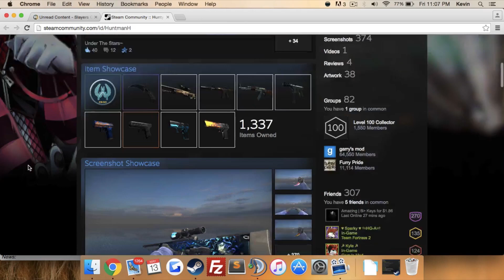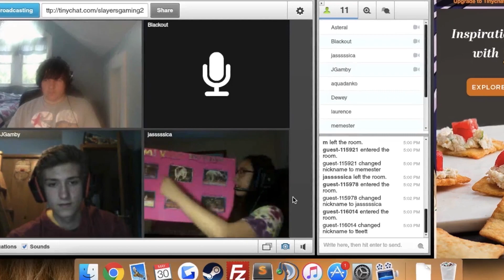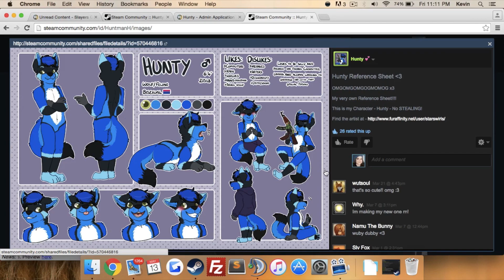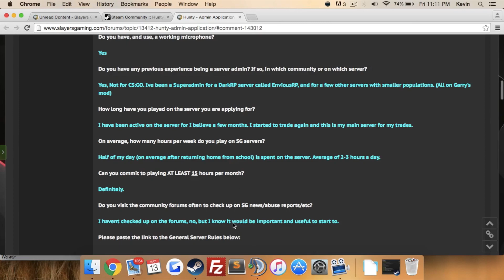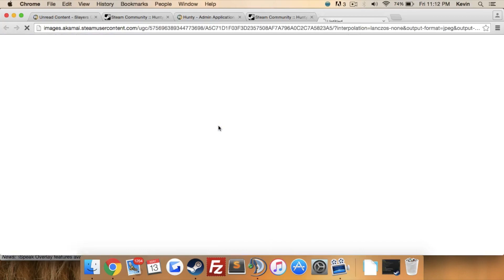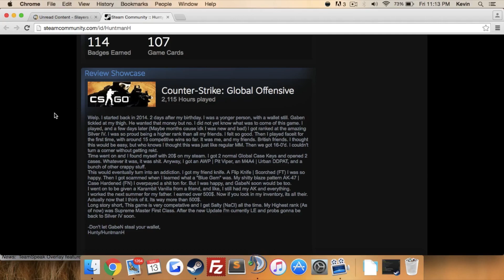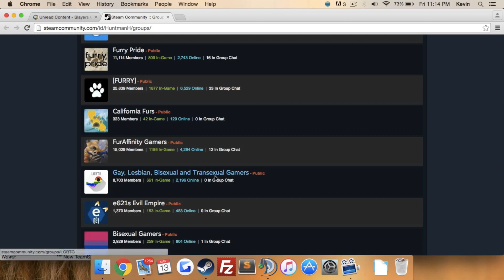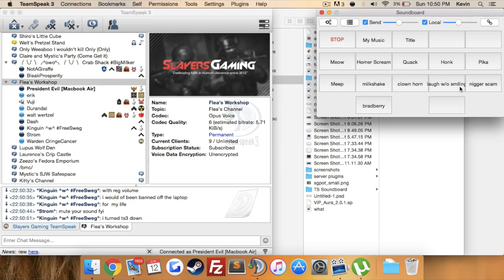We are SlayersGaming 10.5: Leftovers